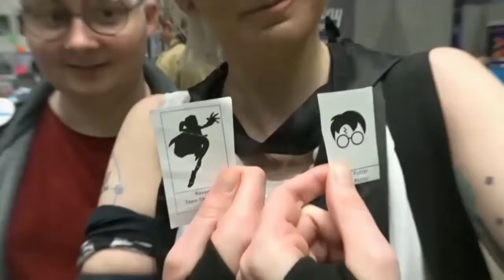Cosplay Anna at my First Comic Con Event | Cosplay Stories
Never vlog at MCM Scotland Comic Con 2017, sadly